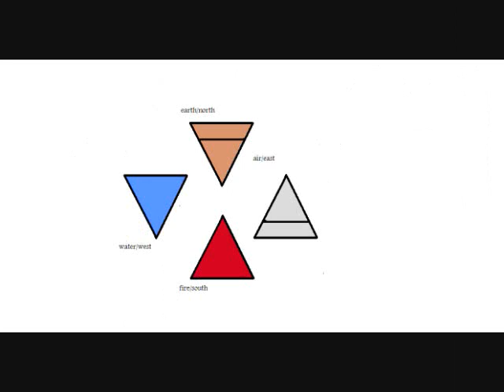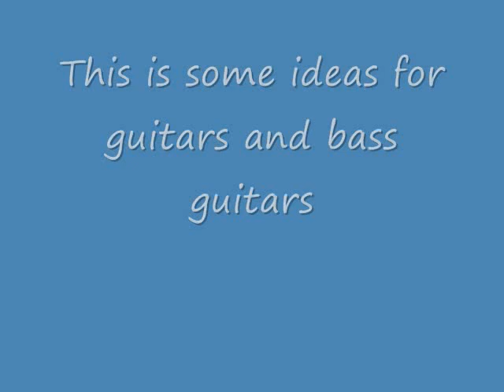Album Stuff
This is some crap for the junkums